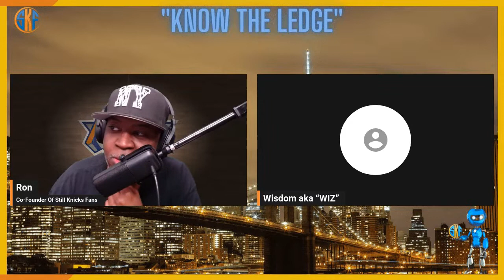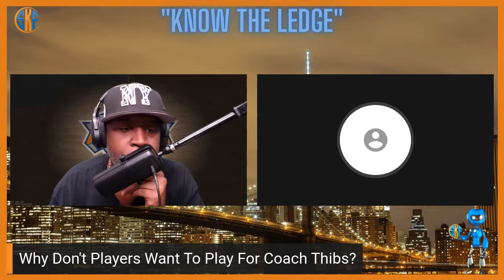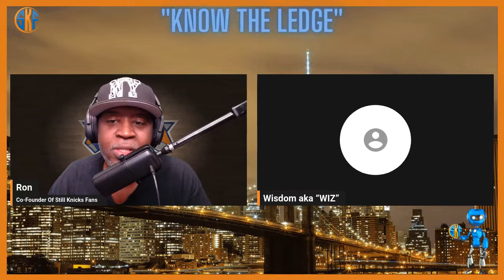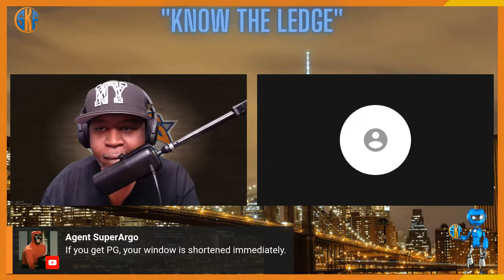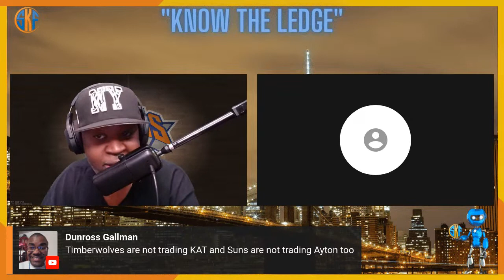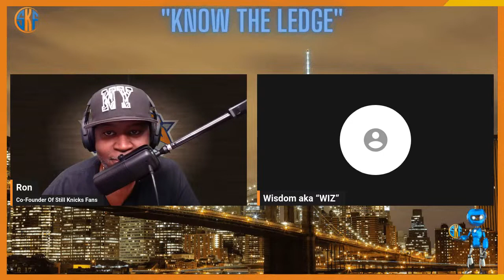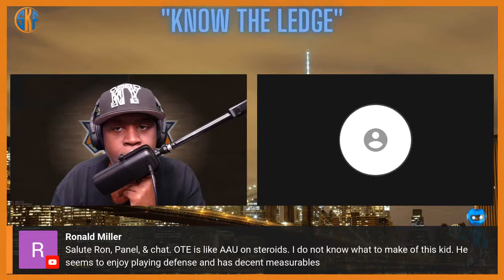Knicks Pickup Two Players: Jacob Toppin & Jaylen Martin | PG13 To The Knicks? | SKF/Know The Ledge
The Knicks Pickup Two Young Players | Is Jacob Toppin Better Then His Brother Obi? | Who Is Jaylen Martin And Is He A Baller? | Will Paul George Become A New York Knick? | Did Zach Lavine And The Bulls Try To Use The Knicks As A Pawn To Create Value?

Photo by Matteo Catanese on Unsplash

All highlights or clips are property of the NBA, NCAA, ACC, SEC, ESPN, BroadbandTV NBA account, ETC... No copyright infringement is intended, all videos are edited following the "fair use" guideline of Youtube.